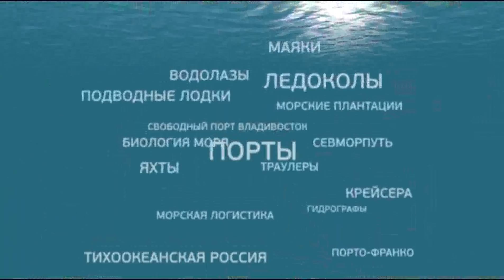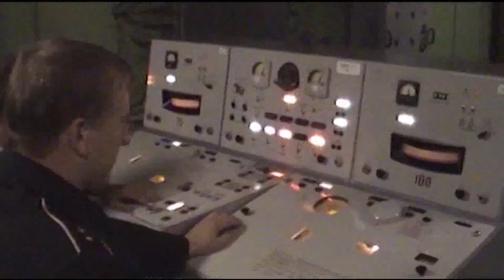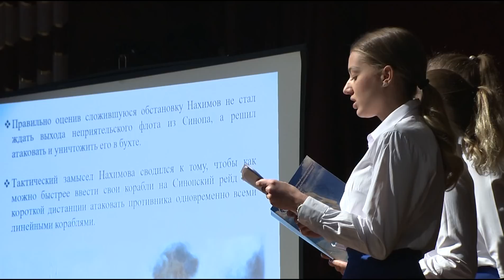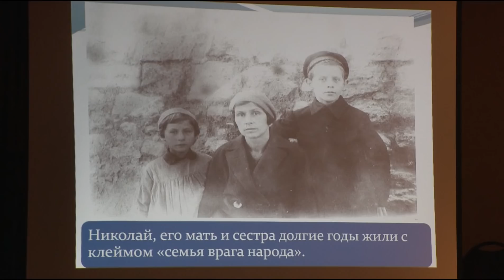Морское собрание. Выпуск от 11.12.2018